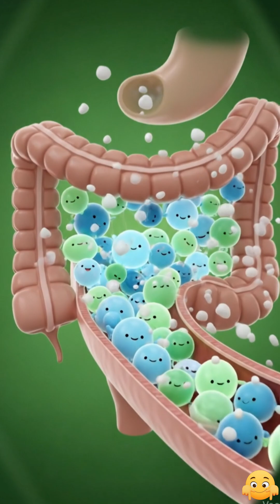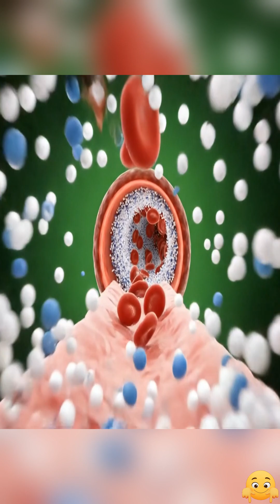Decoding the intricate biomechanical blueprint of human movement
Explore the fascinating nervous system pathway, where bio-electric pulses coordinate complex muscular action in milliseconds, revealing nature's advanced circuit board.

bio-engineering, advanced robotics, neural networks, biological systems, anatomical modeling, 3D render, medical visualization, tech anatomy, digital science, synthetic organisms, physiological processes, human tech

This video was made with AI visuals and human editing for learning and enjoyment.